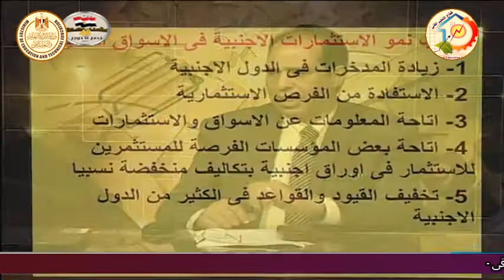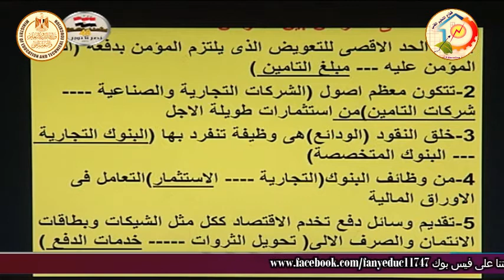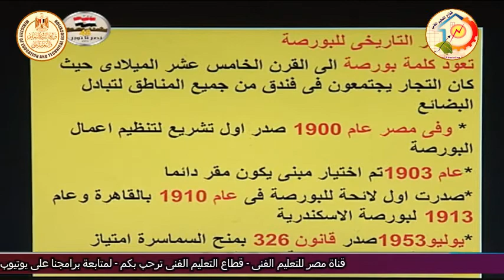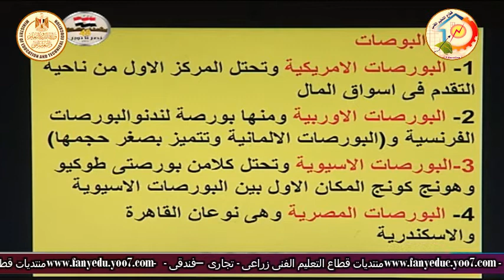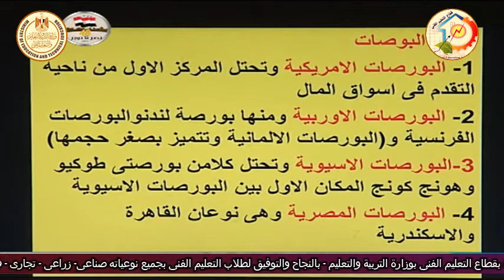الصف الثالث تجارى - تسويق - سوق الاوراق المالية - المؤسسات الايداعية - أ محمد حسن